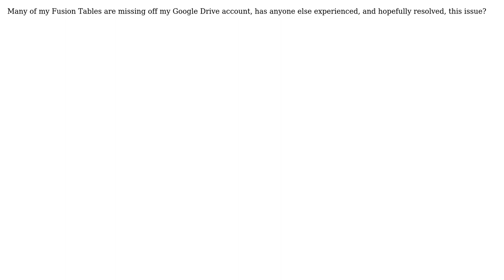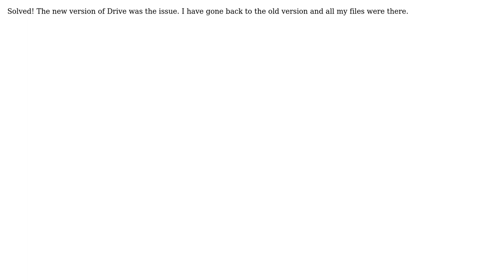GIS: Fusion Tables missing from Google Drive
With thanks & praise to God, and with thanks to the many people who have made this project possible! You are responsible for your own actions.